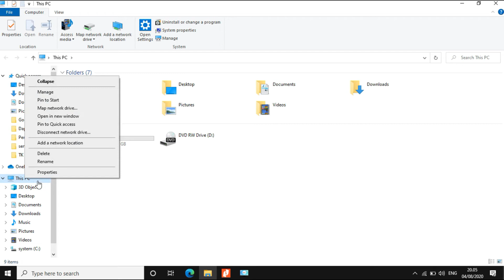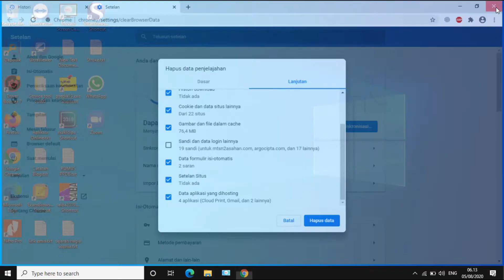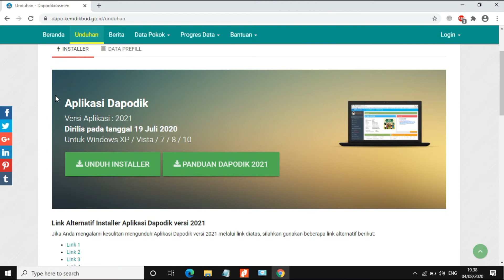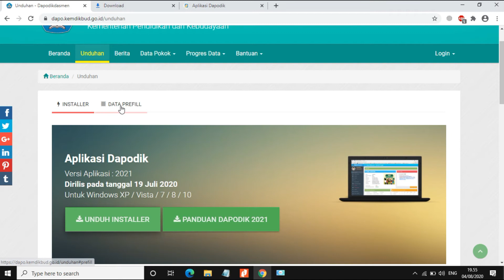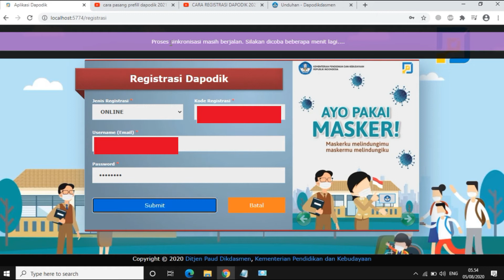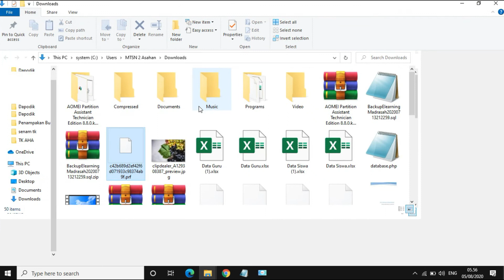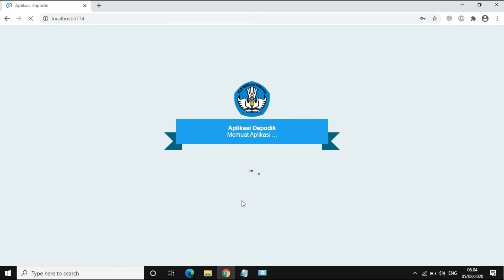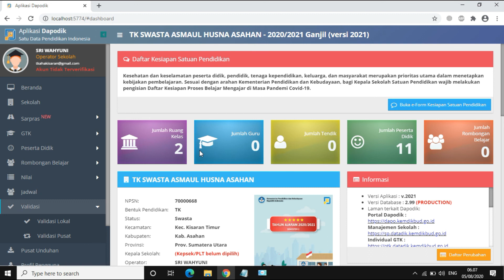CARA DOWNLOAD, INSTALL DAN REGISTRASI DAPODIK 2021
Berikut saya share cara untuk mendownload, install dan registrasi Dapodik 2021 untuk rekan rekan operator Dinas Pendidikan. Semoga bermanfaat untuk kita semua

Terimakasih Untuk kalian yang sudah mensubcribe dan menyempatkan nonton di vlog ini. Dukung vlog ini untuk mendirikan sekolah dan kursus gratis untuk yatim piatu dan fakir miskin. Please jangan skip iklan ya ...